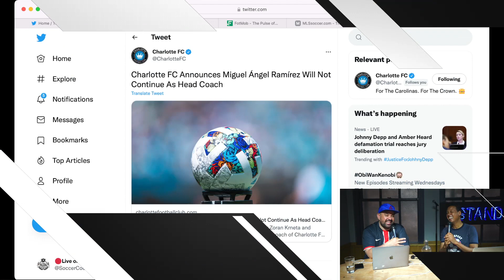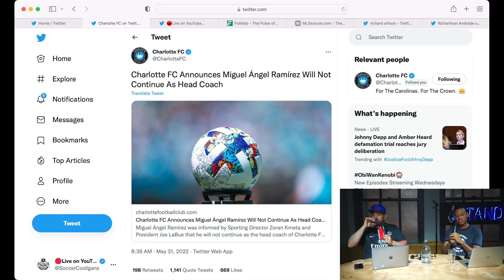What The Hell Is Going On At Charlotte FC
Charlotte FC, 14 games into their first MLS season, just fired their head coach!

Are Charlotte FC the most drama filled club in MLS?

We explain how the owner fired Miguel Angel Ramirez, a coach that was good enough to guide Charlotte FC to 5-8-1 record in their inaugural season in MLS. A season in which Charlotte FC has seen an unprecedented amount of injuries and hurdles.

The Cooligans are two new york latino stand up comedians who love soccer/football/futbol/calcio and do live streams, podcasts, and youtube content around the sport. Imagine if you walked into the best comedy club in New York City and two comedians on stage were talking about the sport you love. Thats the Cooligans.

Two YouTube Live shows every week
Mondays 1pm ET: Prem Show (all things premier league)
Tuesdays 1pm ET: As yet named MLS/US based soccer show
Multiple weekly videos, clips, and shorts

About The Cooligans:
Two professional stand-up comedy who love being funny about soccer, MLS, USMNT, US soccer, USWNT, Premier League, La Liga, Bundesliga and much more. Alexis is of Cuban descent and Chritian is of Dominican descent, two futbol POWERHOUSES in the Caribbean. Shhh, let us have this. We'll help you enjoy the game after the 90 min are up.